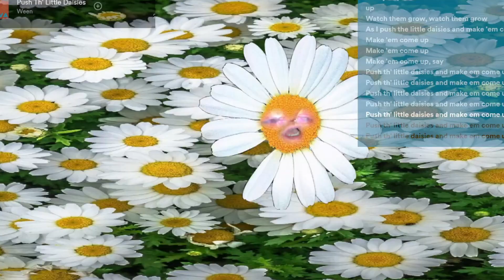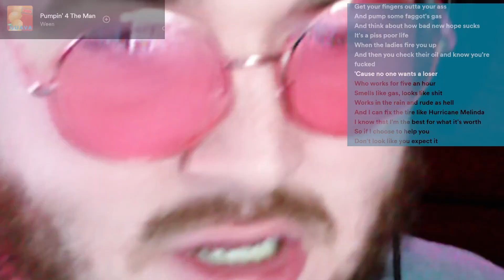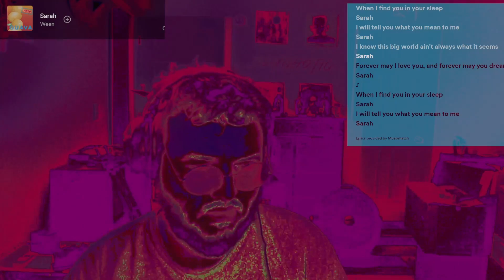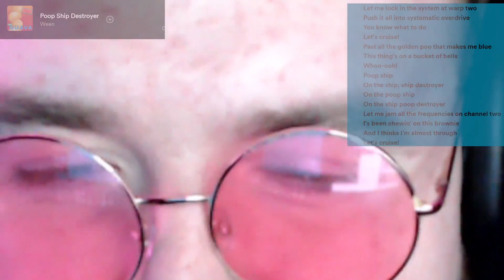𝗙𝗜𝗥𝗦𝗧 𝗟𝗜𝗦𝗧𝗘𝗡 𝘁𝗼 🍊𝗣𝘂𝗿𝗲 𝗚𝘂𝗮𝘃𝗮 - 𝗪𝗲𝗲𝗻 🍊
It's Big Boognish Hours, Tag 3 Friends Or They Will Develop Mono

 Sly's First Reaction/Review of Pure Guava - Ween

 Time Codes:
00:00 Intro
01:05 Little Birdy
02:48 Tender Situation
04:29 The Stallion (Pt. 3)
06:11 Big Jilm
07:13 Push Th' Little Daisies
08:56 The Goin' Get Tough From the Getgo
10:05 Reggaejunkiejew
12:26 I Play It Off Legit
13:50 Pumpin' 4 The Man
15:05 Sarah
15:57 Springtheme
17:11 Flies On My Dick
19:05 I Saw Gener Cryin In His Sleep
20:03 Touch My Tooter
21:15 Mourning Glory
22:48 Loving U Thru It All
23:45 Hey Fat Boy (Asshole)
24:54 Don't Get 2 Close (2 My Fantasy)
27:00 Poop Ship Destroyer
27:59 Final Thoughts

Please Support jippy